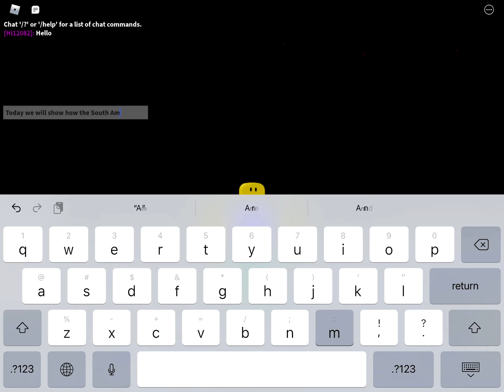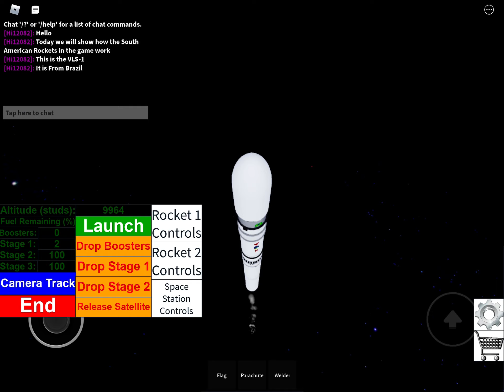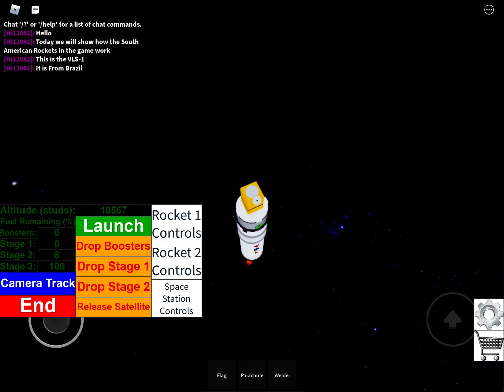Guide for South American Rockets in Roblox Rocket Tester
Next guide will be on Missiles